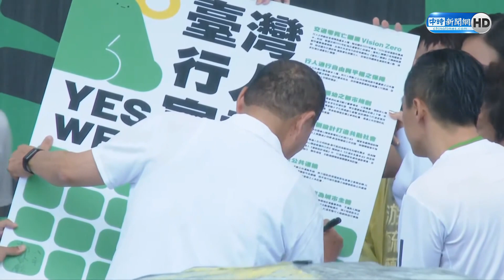【全程字幕】選前政治作秀？820還路於民遊行「當家鬧事」 賴清德拋2目標打臉自家人@ChinaTimes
0:00 參加820還路於民遊行！賴清德台上致詞拋3大承諾　再加碼喊「兩大目標」
02:03 侯友宜還路於民大遊行致詞
04:53 柯文哲還路於民大遊行致詞